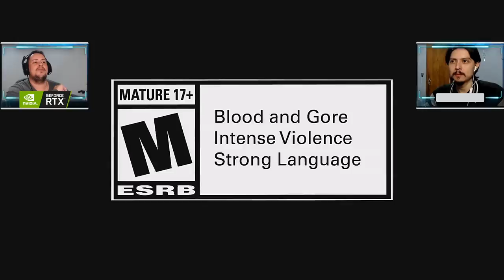FOMOS SURPREENDIDOS! REAGINDO ÀS FINALIZAÇÕES DE ESTÁGIO E NOVIDADES DO ROBOCOP - MK AFTERMATH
No vídeo de hoje reagimos ao novo vídeo com finalizações de estágio e comentamos sobre mais novidades reveladas do Robocop em Mortal Kombat Aftermath.

Nosso PC Gamer:
Microfone: HYPERX QuadCast
SSD: TeamGroup T-Force Delta 500gb
VGA: NVIDIA GeForce RTX 2070 Super
Fonte: Corsair TX850 W
Proc: Intel Core i7 4790k 4.0Ghz